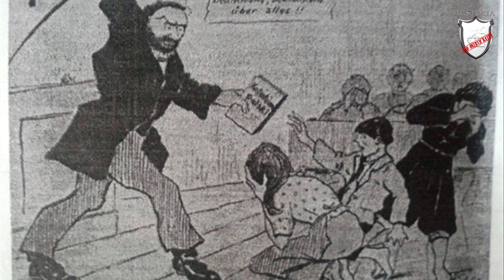Józef Piłsudski i niepodległa Polska - Lekcje historii pod ostrym kątem - Klasa 4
Rozdział IV. Ku współczesnej Polsce. Józef Piłsudski i niepodległa Polska.

Lekcja historii opowiadająca o czasach budowy niepodległego państwa Polskiego. W niej dowiecie jaką rolę w tym procesie odgrywał Józef Piłsudski.  Poznacie historię walki o granice niepodległego państwa polskiego. Usłyszycie z jakimi niebezpieczeństwami musiało się borykać państwo Polskie.